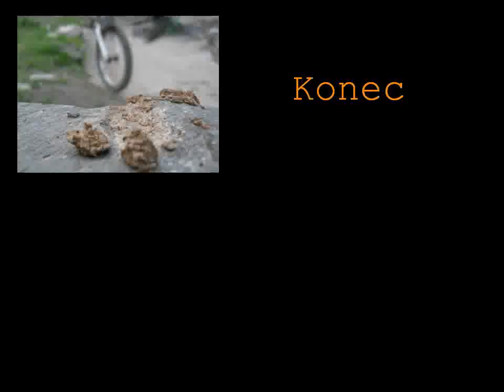Krnov Bike Crew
A small video . I made it when i bored :)